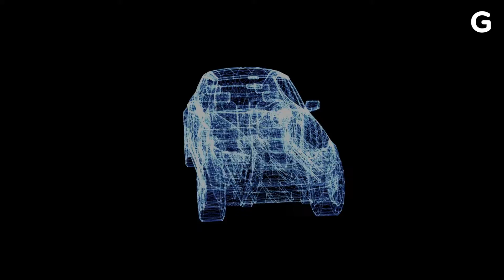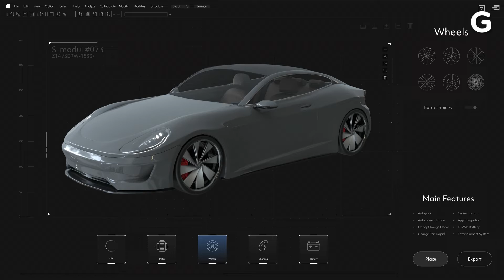Creating Demand Without The Product: AI in Advertising | AI Unlocked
On this edition of AI Unlocked, how AI is being used in advertising to create demand without the product. Stephan Pretorius, CTO of WPP, sits down with Gizmodo's Thomas Germain to explain how AI is building a surreal new marketing landscape. Pretorious tells us how WPP has used AI to generate cinema quality car commercials, and how Nike did a campaign featuring Serena Williams challenging herself.